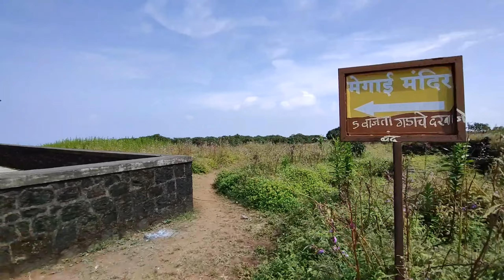My first trek vlog.Trek to Prachandagad (Torna Fort)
Trek Date - 24 October 2021
Torna Fort, also known as Prachandagad, is a large fort located in Pune district.The hill has an elevation of 1,403 metres (4,603 ft) above sea level, making it the highest hill-fort in the district.
First fort captured by Shivaji Maharaj in 1646, at the age of 16.
Gear Used - Mobile phone (Moto g40 fusion)